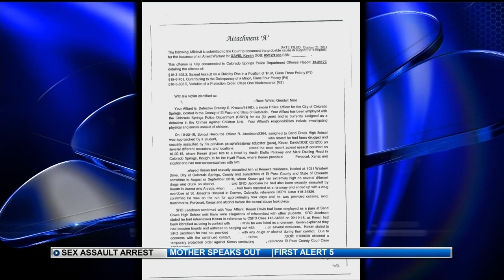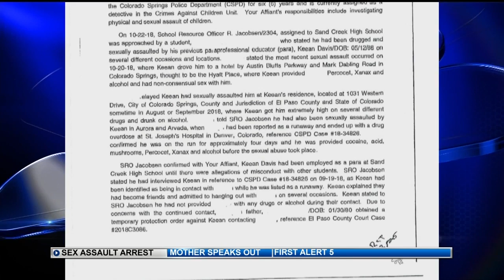More victims possible in sexual assault on a child case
Colorado Springs Police are investigating a former paraprofessional at Sand Creek High School for sexual assaults on minors.